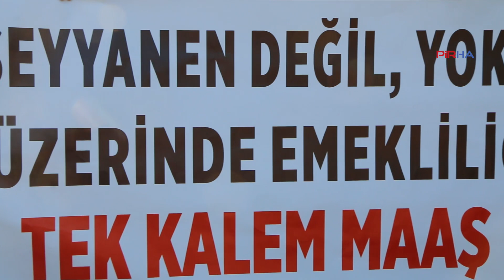KESK Dersim Şubeler Platformu: Hak ettiğimiz ücreti istediğimiz için alanlardayız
KESK Dersim Şubeler Platformu, TÜİK’in gösterdiği düşük enflasyon rakamları ve AKP’li Cumhurbaşkanı Recep Tayyip Erdoğan’ın açıkladığı memur ve emekli maaş zammına tepki göstermek için Seyit Rıza Meydanı’nda basın açıklaması yaptı.